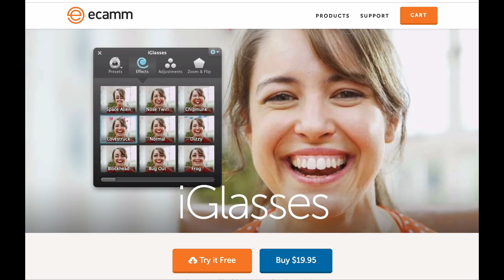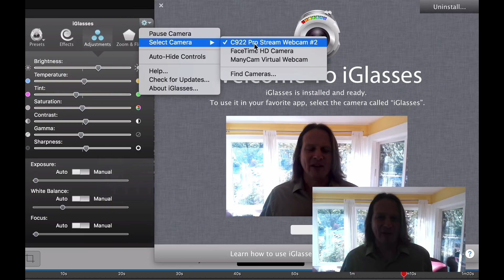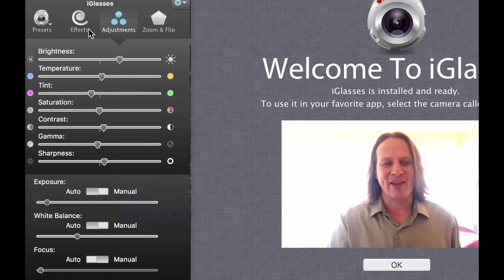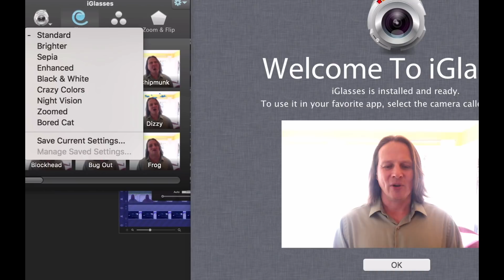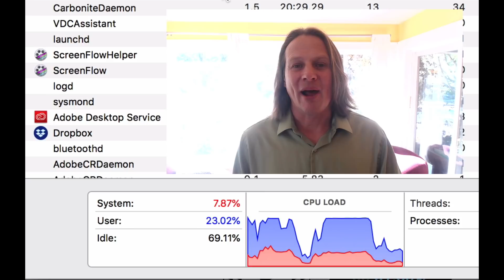How to Use iGlasses to Change Your Webcam Settings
Use iGlasses to adjust the webcam settings on your Mac Get it for less than $20

Are you using a webcam but the image you see is underexposed, or your background is too bright that your face gets too dark? In this video, I'm going to introduce you to a software plugin for Mac that will solve most of your webcam issues.

The software is called iGlasses.

Here's how to use it:

Open iGlasses, click the settings icon on the upper right corner of the menu.
Hover over Select Camera, then choose the camera you want to use.
You can then make the changes you want under Effects, Adjustments, and Zoom & Flip.
For me, I always go to the Adjustments tab and turn off the Auto Exposure and Auto White Balance. If you're going to regularly create videos in that same spot, at the same time and similar lighting conditions, you might want to save your current settings as a Preset.

Have you tried using iGlasses on Mac? Do you have other questions about iGlasses? Drop them in the comments below!